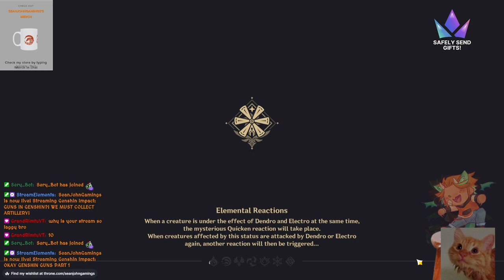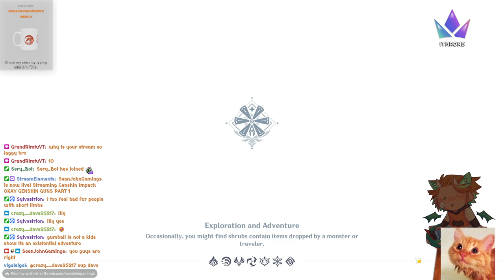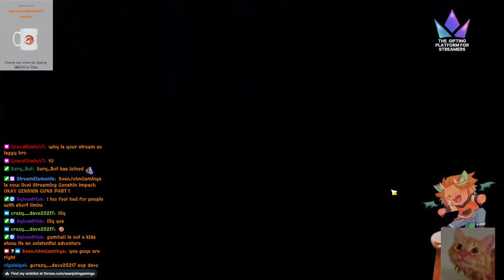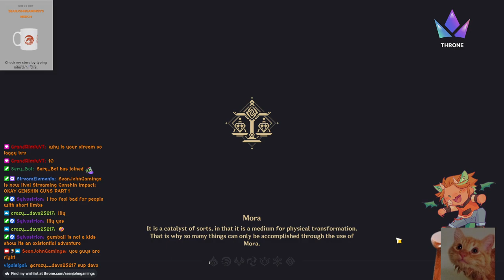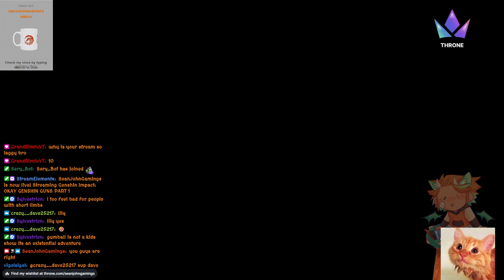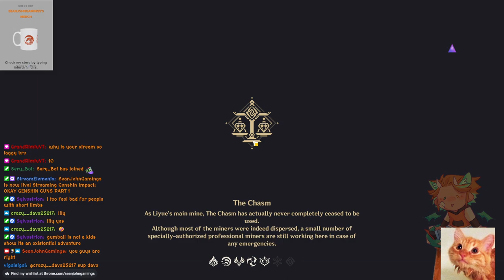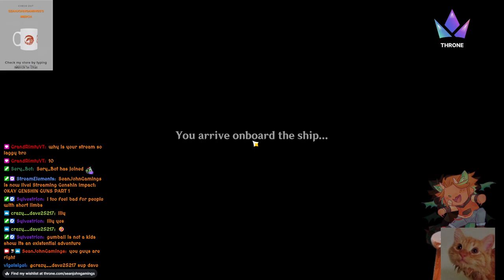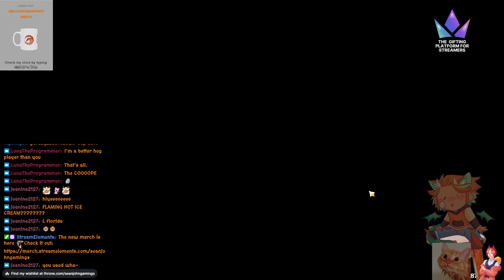GUNS IN GENSHIN?! WE MUST COLLECT ARTILLERY! Part 1